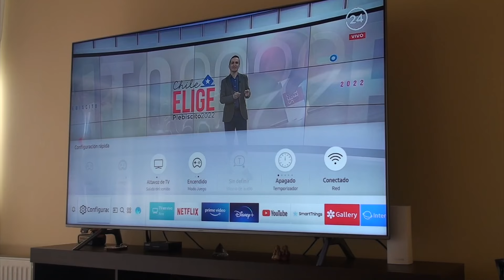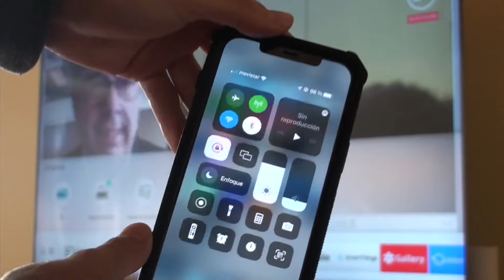SOLUCIÓN Compartir o duplicar pantalla en Televisor Samsung AirPlay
Un pequeño video que por lo menos yo no podía proyectar cosas de mi celular hace meses y esos tres pasos me ayudaron para poder disfrutar de manera óptima mi televisor. si tienes alguna consulta puedes dejarla en comentarios y te invito a suscribirte

Pd: deben estar los dos dispositivos en la misma red para que tome.